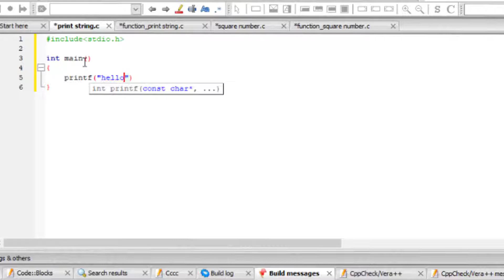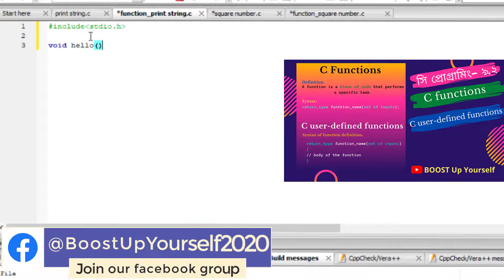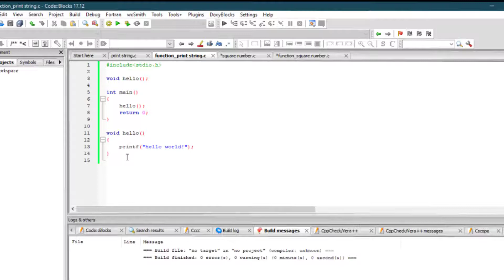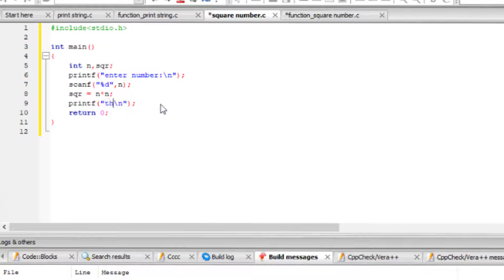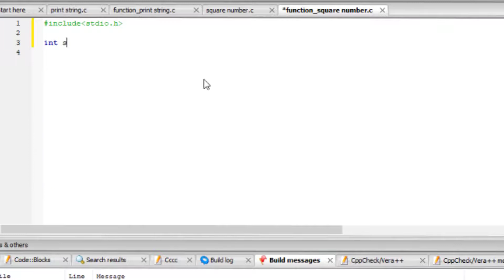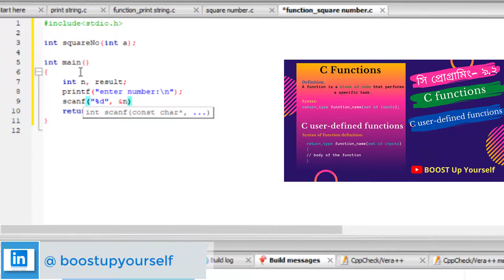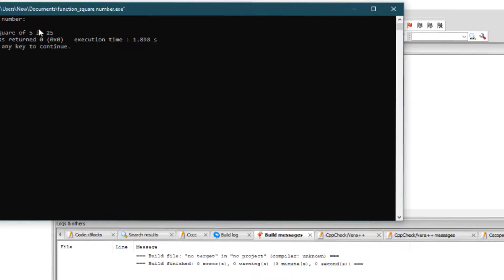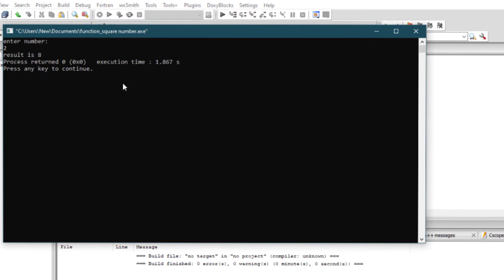সি প্রোগ্রামিং ৯.৫ | Play with C Functions | C Programming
In this C Programming Bangla Tutorial, we tried to explain the following topics-
C Functions:
A function is a block of code that performs a specific task.

Types of function:
There are two types of function in C programming:

1.  Standard library functions
2. User-defined functions

Standard library functions:

The standard library functions are built-in functions in C programming.

These functions are defined in header files.

C User-defined functions:

Syntax of function definition:

returnType functionName(type1 argument1, type2 argument2, ...)
    //body of the function
Types of User-defined Functions in C Programmingঃ
1. No arguments passed and no return value
2. No arguments passed but a return value
3. Argument passed but no return value
4. Argument passed and a return value

--Copyright
@BOOST Up Yourself